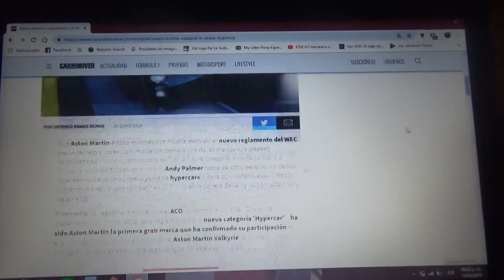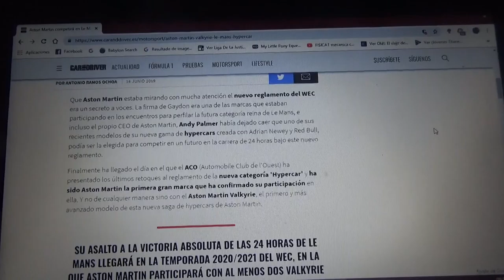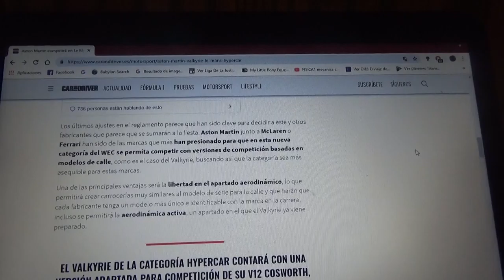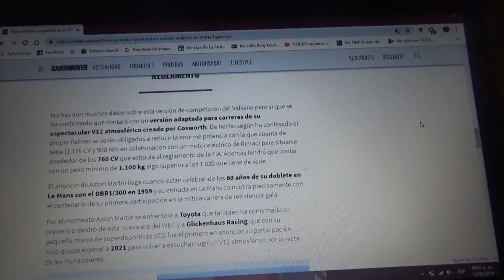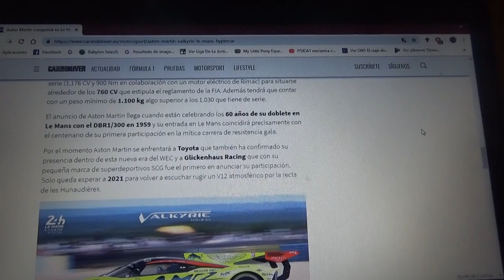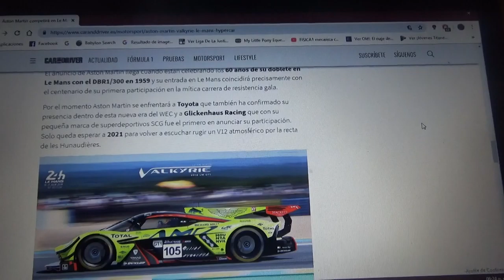Aston Martin confirma su participación en el WEC con su modelo Valkyrie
Este automóvil ademas es una creación de la firma de Gaydon junto al exitoso ingeniero británico Adrian Newey y el equipo anglo-austriaco de Fórmula 1 Red Bull y competirá en el WEC y Le Mans bajo la nueva categoría "hypercars" que partirá en 2021